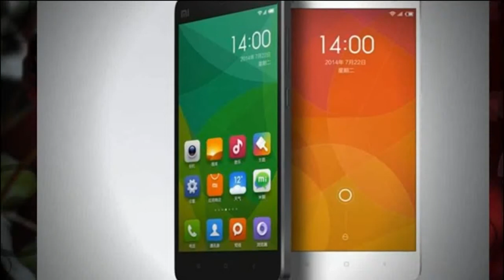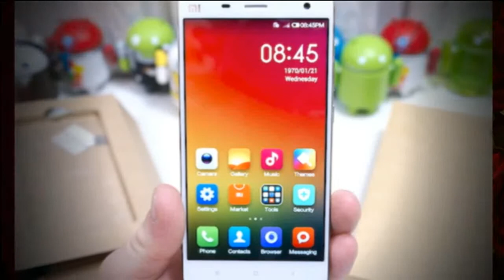Price & Deal For Xiaomi Mi 4i In India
Review: Xiaomi Mi 4i is the best smartphone under Rs 13000
Business Today‎ - 1 hour ago
Mi 4i is a smartphone not only designed for India but also launched first in the country.
Xiaomi Mi 5, Mi 5 Plus details leaked; may launch in July: Report
Tech2‎ - 2 hours ago
Xiaomi Mi 4i: Impresses, with a little tut-tutting
Business Standard‎ - 17 hours ago
More news for Xiaomi Mi 4i
Xiaomi Mi 4i - Full phone specifications - GSM Arena
Xiaomi Mi 4i Android smartphone. Announced 2015, April. Features 5.0″ IPS LCD capacitive touchscreen, 13 MP camera, Wi-Fi, GPS, Bluetooth.
Mi 4i uses a premium 5" Full HD 1080p display from Sharp and JDI, with NTSC 95% color gamut (compared to NTSC 72% on iPhone 6). Gorgeous colors are ...
Xiaomi Mi 4i Review: Back to the Winning Formula | NDTV ...
 Rating: 4 - ‎Review by Kunal Dua
3 days ago - Xiaomi Mi 4i is priced at Rs. 12999 putting it in direct competition with the Moto G (Gen. 2). Which one should you pick?
Xiaomi Mi 4 price, specifications, features, comparison
Xiaomi Mi 4 smartphone with 5.00-inch 1080x1920 display powered by 2.5GHz processor alongside 3GB RAM and 13-megapixel rear camera. Xiaomi Mi 4 ...
Mi Phones Online - Flipkart
Mi Phones in India.Find Mi Phones at India's favorite Online Shop Flipkart.com . ... Register to buy a Mi 4i on May 7th 2015 at 2 PM. The registration window is ...
Along the new Mi 4i, Xiaomi introduced another much ...

iGyaan
5 days ago - Along the new Mi 4i, Xiaomi introduced another much-desired product to the Indian market – the Mi Band. Xioami's fitness band is one of the cheapest available in ...
Xiaomi Mi 4i review - The Times of India
 Rating: 3.5 - ‎Review by Anupam Saxena
3 days ago - Xiaomi's latest offering, the Mi 4i, is a bdget smartphone that offers mid-range specifications including a Qualcomm Snapdragon 615 processor, ...
Xiaomi Mi 4i review: At Rs 12,999, the company surely has a ...
23 hours ago - Xiaomi launched its latest smartphone, the Xiaomi Mi 4i in Delhi on April 23 in the presence of founders Bin Lin and Lei Jun. The Mi 4i was a ...
Xiaomi Mi 4i: Impresses, with a little tut-tutting - Rediff.com ...
4 hours ago - The new Xiaomi Mi 4i, Vice-President Hugo Barra was insistent at the launch and at a demonstration of the phone's innards the next day to a ...
Searches related to Xiaomi Mi 4i
xiaomi mi 4i flipkart
xiaomi mi 4i price
xiaomi mi 4 youtube
xiaomi mi pad
xiaomi mi 4 vs mi 3